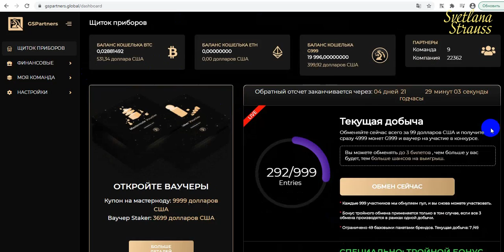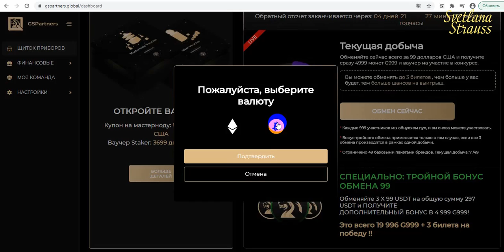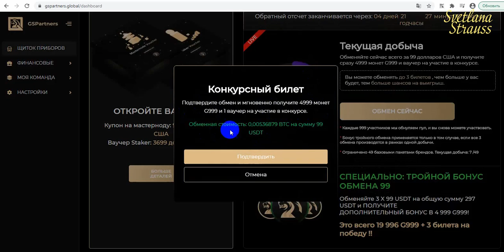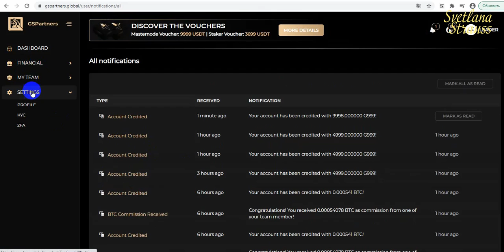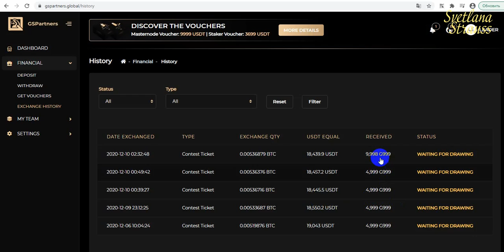Как получить 4999 монет G999 и выиграть пакет в лотерею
✅ ПРИГЛАШАЮ В КОМАНДУ!
Cпонсорскую поддержку гарантирую!
✅👉Cсылка для регистрации в GS Partners:
Skype:  svetlana.strauss